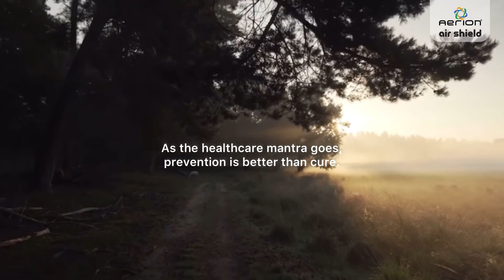Superior Breathing comfort with full face protection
Superior Breathing comfort with full face protection Aerion Air Shield

Start wearing Aerion Air Shield today, beat air and dust pollution and breathe pure clean air on the go